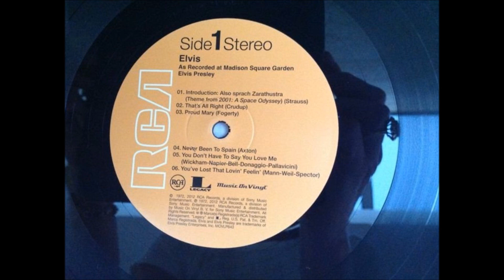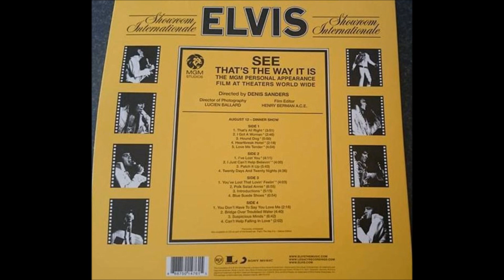T-R-O-U-B-L-E - Elvis Presley (1975)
August 1975.. Song Video Thumbnail: Elvis Today 8 Track Tape (RCA) (Canada) (1975) Song Video Pictures: Various Elvis Presley Albums Pictures from earlier in 1970's.  Elvis As Recorded At Madison Square Garden Double Vinyl Record Live RCA LP (1972), Elvis That's The Way It Is Soundtrack Double Vinyl Record Live / Studio RCA (1970) Elvis Today 8 Track Tape (1975).